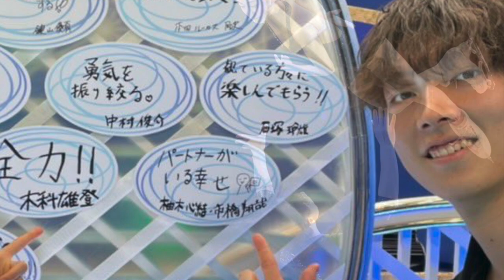【Figure Skating Summer Festival 2022】Pair Skating Edition!!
Figure skaters dance freely on the cold ice even in summer and give great impressions to the audience♪ It is hot again this summer, but why don't you cool down with us as if you are watching the skaters at the rink side? This time, it's "Pair Skating Edition" ♪